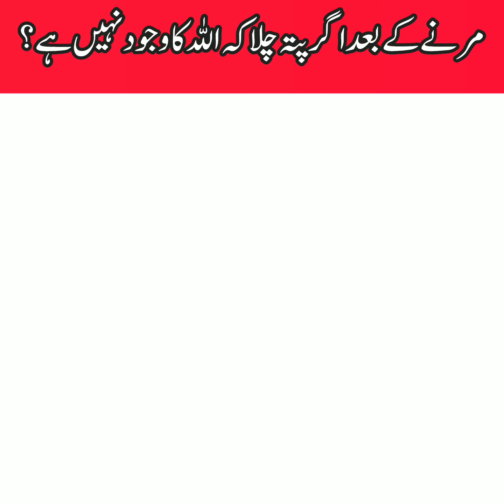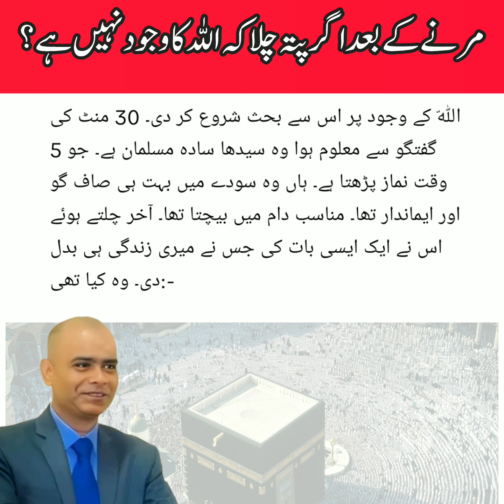Islamic video | مرنے کے بعد اگر پتہ چلا کہ اللہ کا وجود نہیں ہے؟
Voice By: Muhammad Hanif Ihsan.
Edit By: Muhammad Hanif Ihsan
Producer: Muhammad Hanif Ihsan
Label: Piyar Waley. ✅
Production: Muhammad Hanif Ihsan